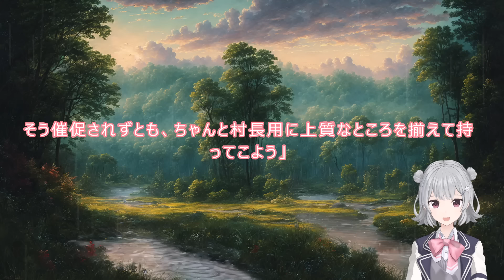409 410 WEB版【朗読】異世界のんびり農家 409 リグネ 410 リアの母親 【WEB原作よりおたのしみください。】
異世界のんびり農家　がスタートします。

メンバー登録です。

　とんでも村開拓物語。